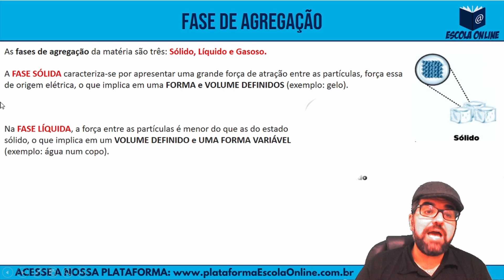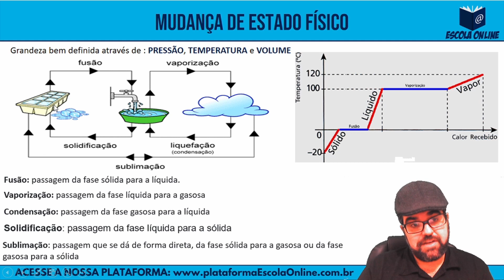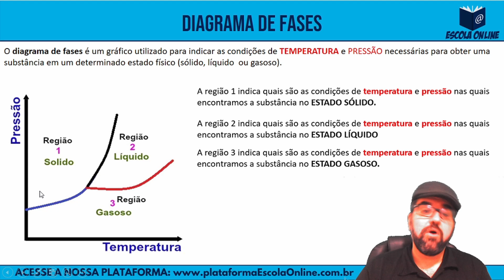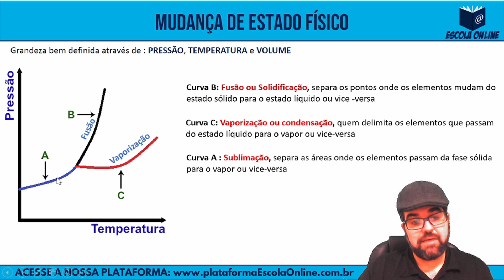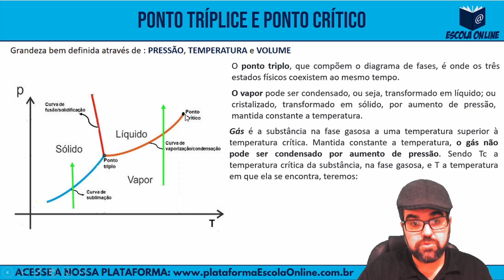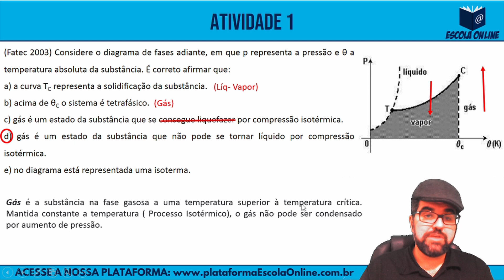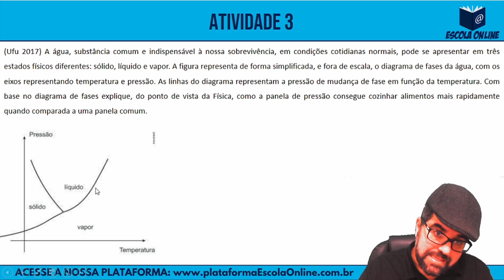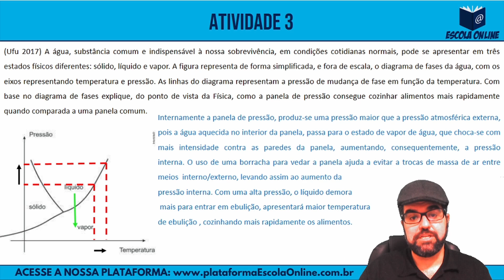Resolução das atividades do PET 2021 | 2º ano EM | Volume 3 | Semana 6 | Física | Prof. Camilo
Olá! Neste vídeo são resolvidas as atividades de Física do 2º ano do Ensino Médio Regular - Plano de Estudo Tutorado 2021 - Regime de estudo não presencial - Volume 03 - Semana 06.